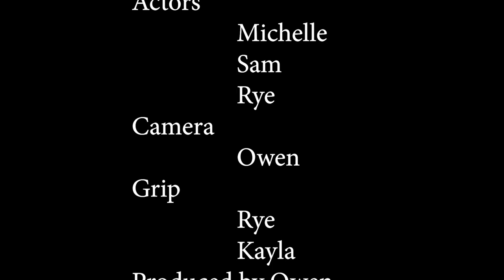Grand Theft Audio